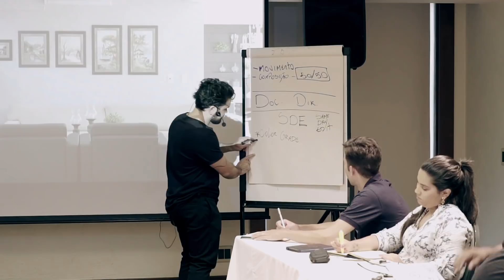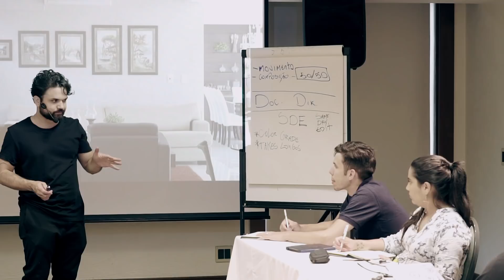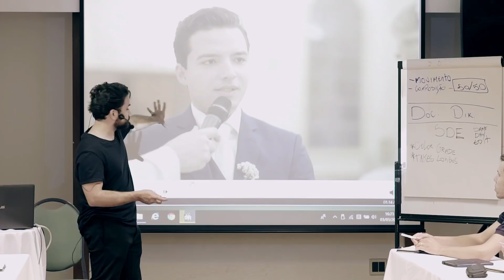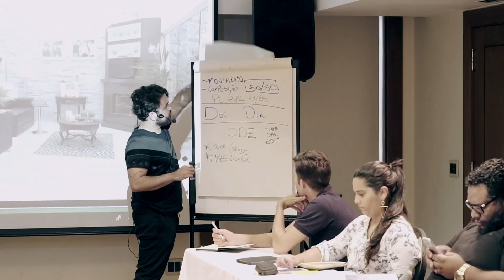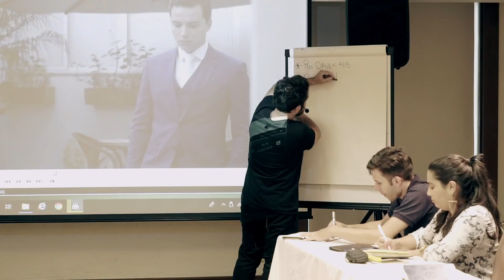Como editar um same day edit em menos de 30 minutos Jeff Dutra